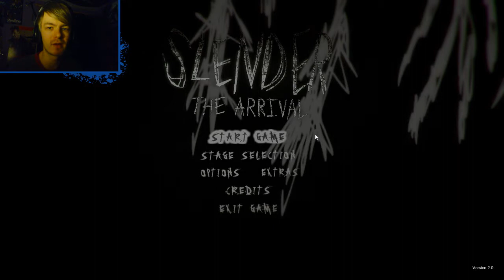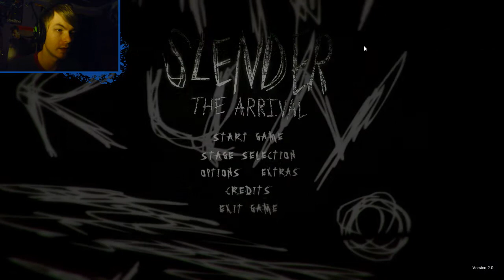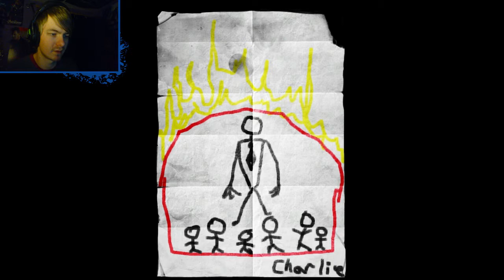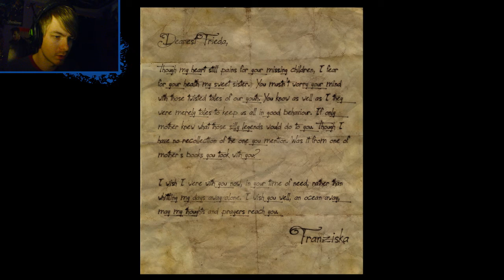3 Days - Slender: The Arrival - Homestead Extra Level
REMEMBER - Comment for a chance to win a GTA V Logo or a GTA V/Titanfall Cutout!